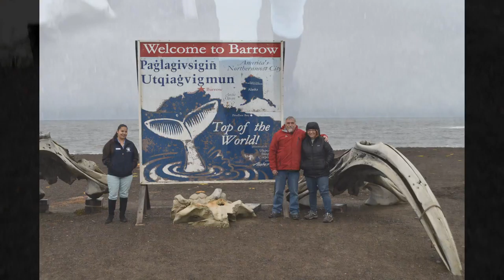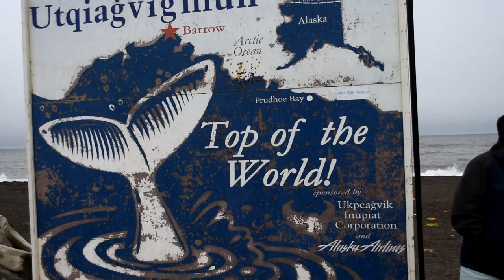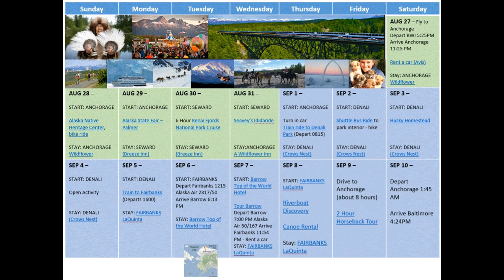Alaska-Vacation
Dave and Susan's Alaska Vacation